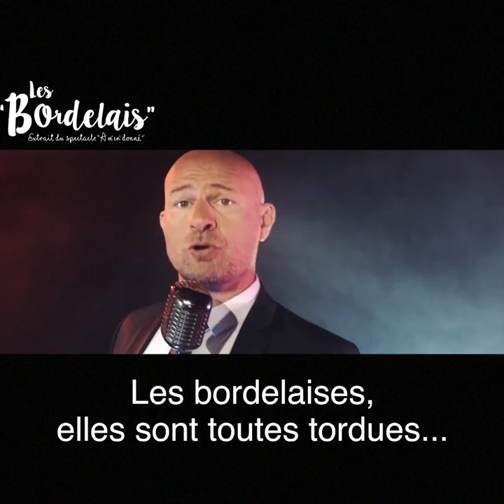QDN#12 - Une histoire de bordelais.